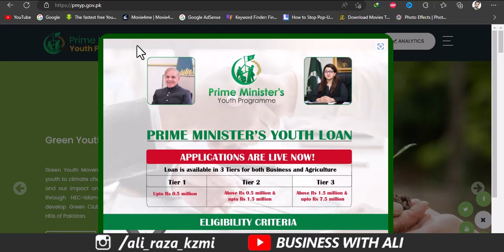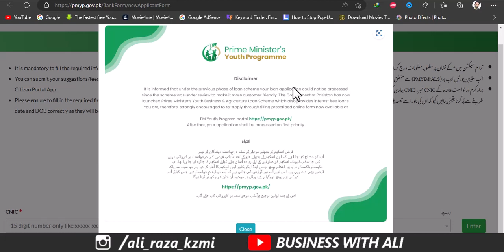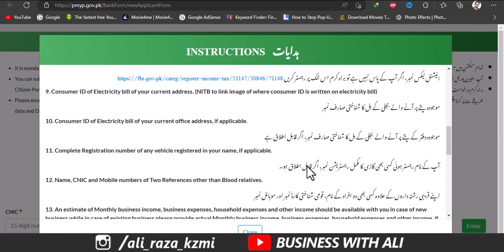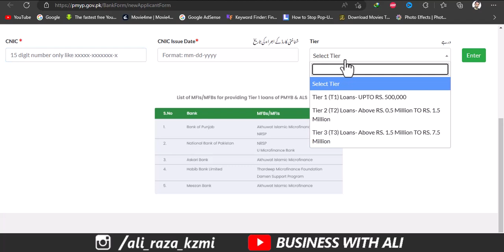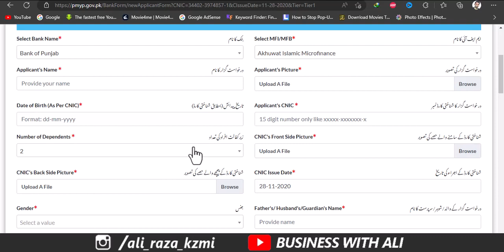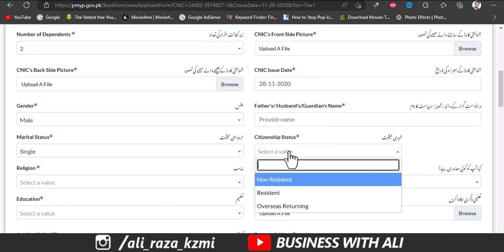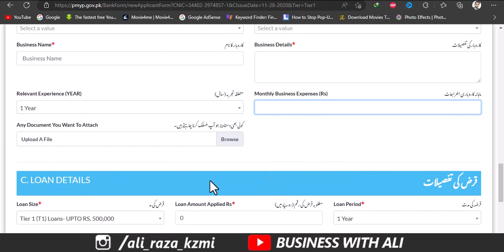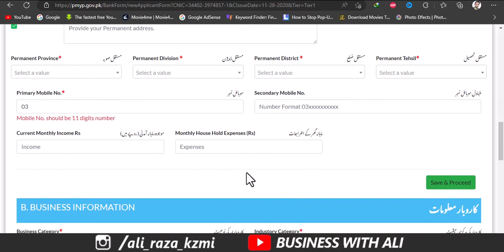Prime Minister Youth Loan Scheme 2023 Live Now | Apply online Now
This video is about Prime Minister Youth Business Loan Scheme 2023. interest-free Loan Scheme in Pakistan, Youth Business Loan Online Registration Details Urdu. Prime Minister Youth Loan Scheme 2023 | Youth Loan online registration.